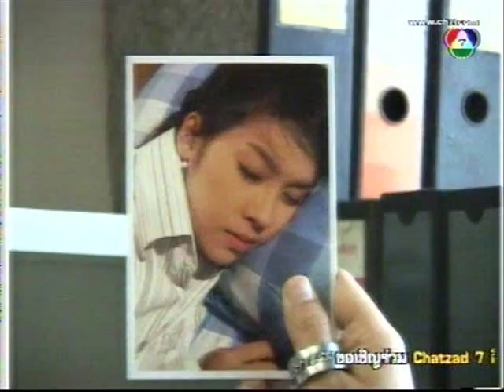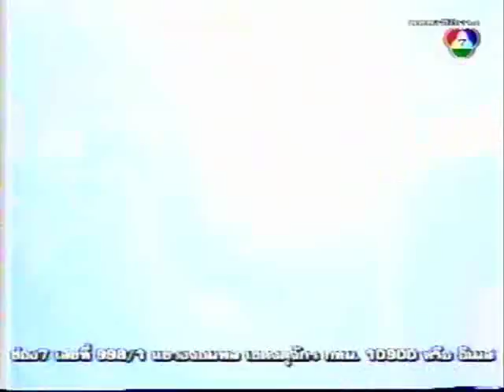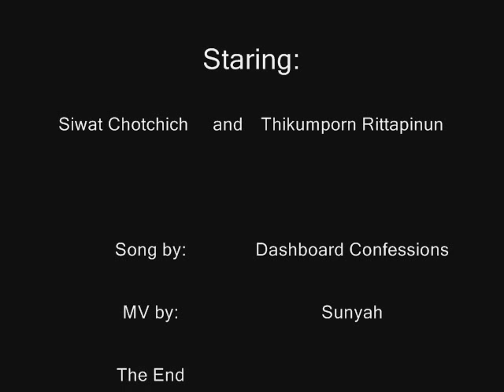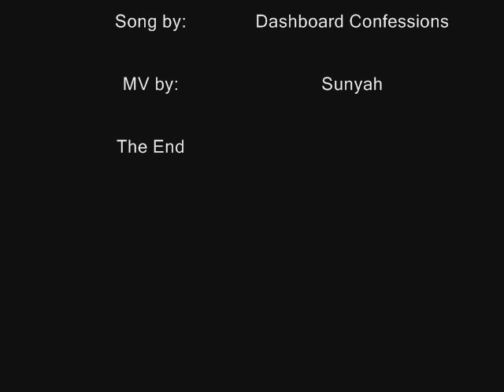[Fan made MV] Cheer Thikumporn & Cee Siwat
This is PURELY FAN-MADE MV.

Love them in "Pieng Peun Fah." Have to said it was their best daram they play together.